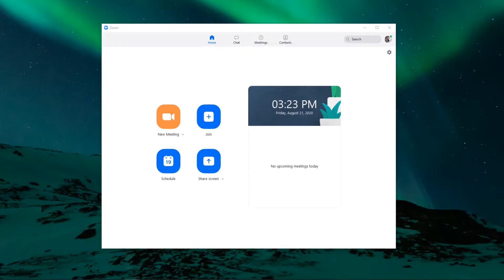Fall SG (Online) 2020 l Promo